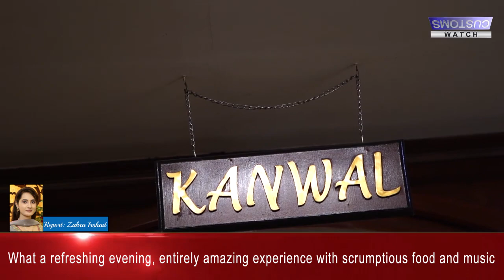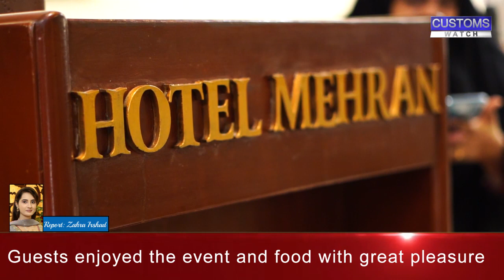Hotel Mehran offered 20% off to the date.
What a refreshing evening, entirely amazing experience with scrumptious food and music.
Guests enjoyed the event and food with great pleasure.
They ameliorated food quality and savour to arouse the taste buds of customers